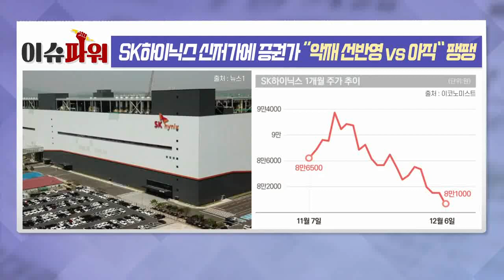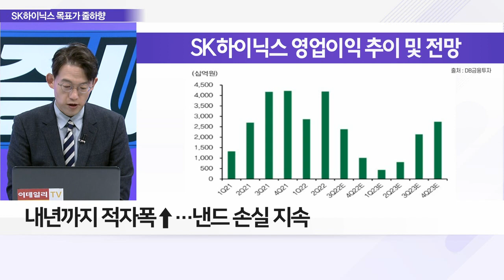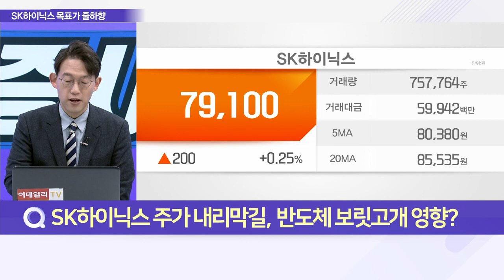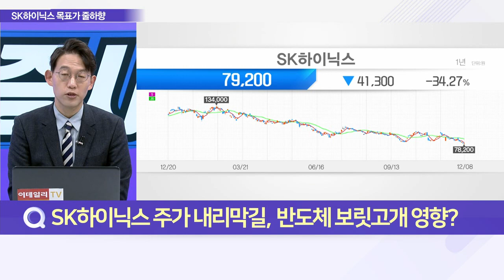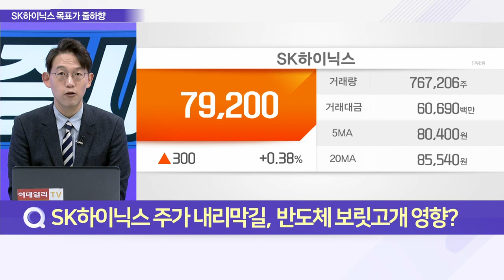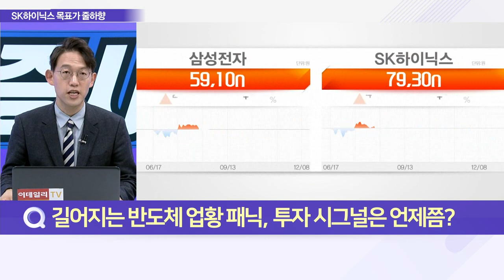SK하이닉스 신저가에 증권가 “악재 선반영 VS 아직” 팽팽_이슈 파워 (20221208)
Q. SK하이닉스 주가 내리막길, 반도체 보릿고개 영향?
Q. 길어지는 반도체 업황 패닉, 투자 시그널은 언제쯤?